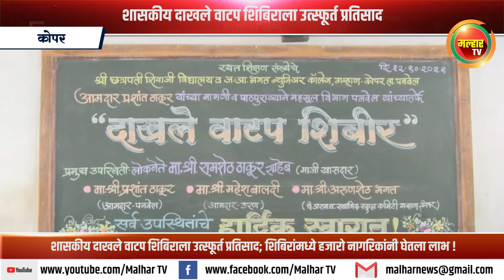शासकीय दाखले वाटप शिबिराला उत्स्फूर्त प्रतिसाद ; शिबिरांमध्ये हजारो नागरिकांनी घेतला लाभ !